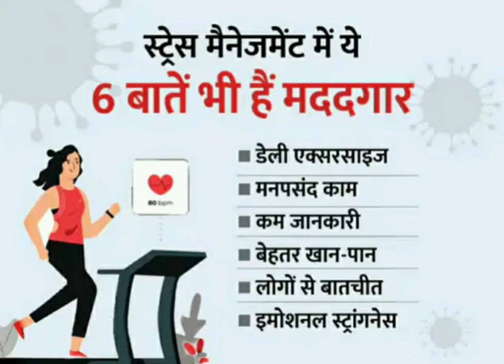स्ट्रेस मैनेजमेंट में ये 6 बातें भी हैं मददगार